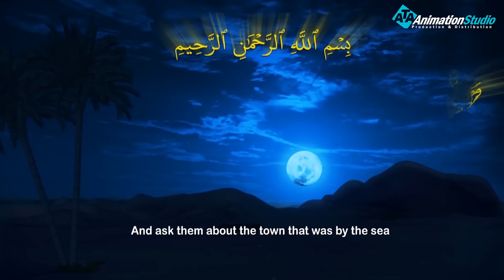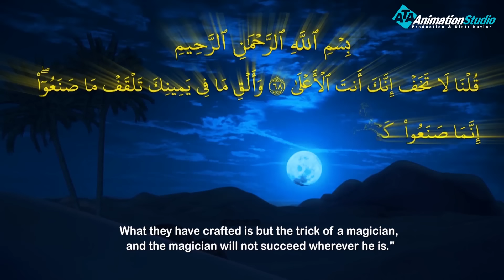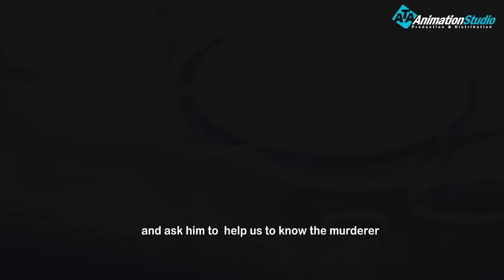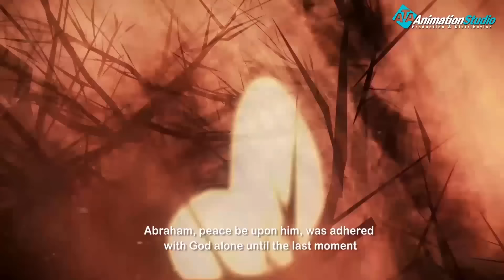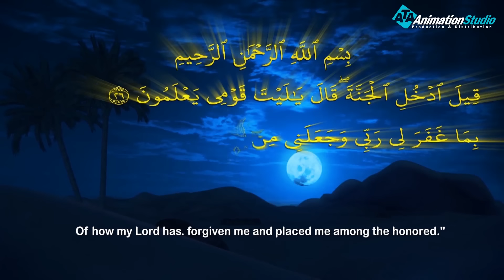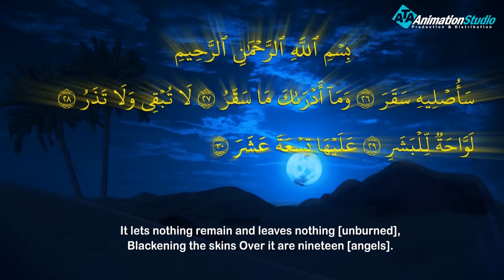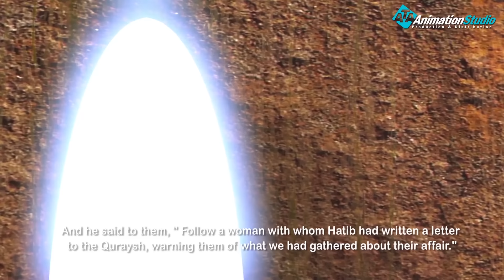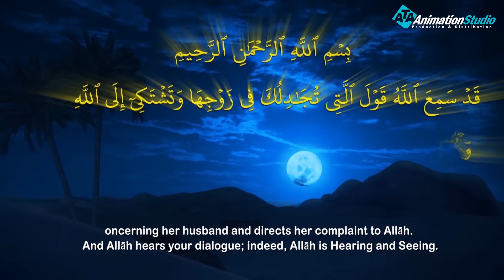اقوي الافلام الحصرية عن مجموعة من القصص التي وردت في الذكر الحكيم انظر اليها وتعلم منها